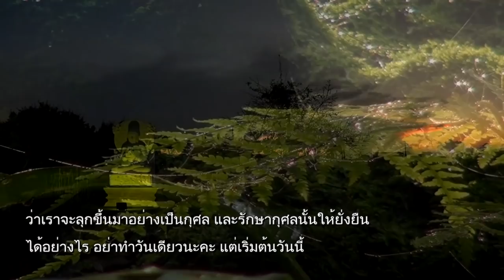มาร่วมกันเปิดหัวใจโพธิสัตว์ใน วันวิสาขบูชา ณ เสถียรธรรมสถาน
เวลา 05:58 น. ทุกวันเสาร์ - อาทิตย์ ออกอากาศวันที่ 18 พ.ค. 62